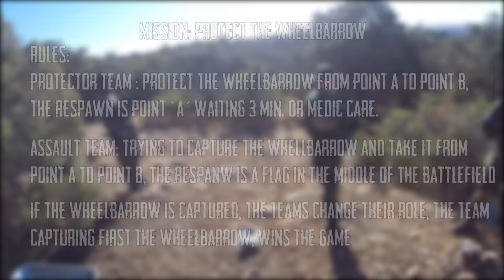Airsoft Madrid | Protect Wheelbarrow | Tokyo Marui | M14 Socom | Colt 1911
Partida en el campo de Airsoft Madrid

Equipamiento:
Principal - Tokyo Marui M14 Socom
Secundaria - Colt 1911